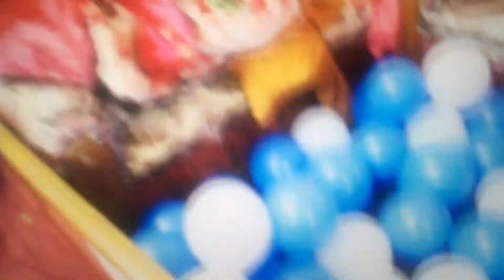আরিশের প্রথম জন্মদিন সেলিব্রেশন ,Arish,s 1st birthday celebrations party 🎉 Vlog-54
আরিশের প্রথম জন্মদিন অনুষ্ঠান ,Arish,s frist birthday celebrations party 🎉

আজকের ভিডিওটা আপনাদের সাথে সেয়ার করলাম।আশা করি ভাল লাগবে🌸🌸🌸

আমি নতুন YouTuber , আমার কাজে ভুল থাকলে আমাকে ভুল ধরিয়ে দিবেন comment করে. please কেও খারাপ কিছু বলবেন না.